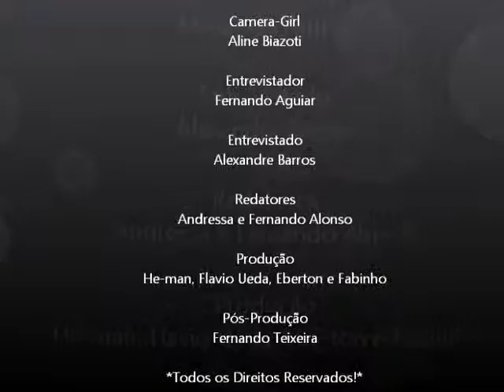Entrevista com Alex Barros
Trabalho para faculdade UNIP - ANTROPOLOGIA